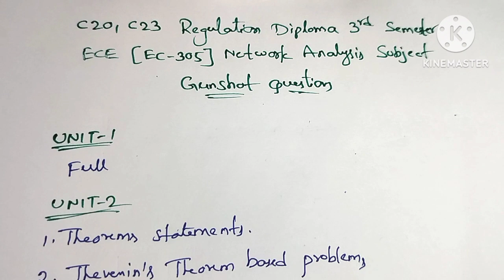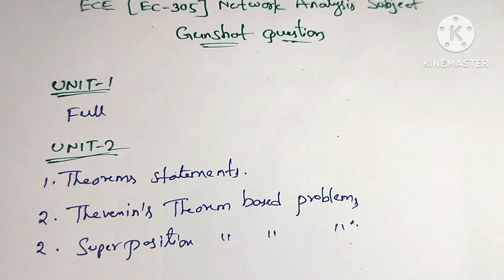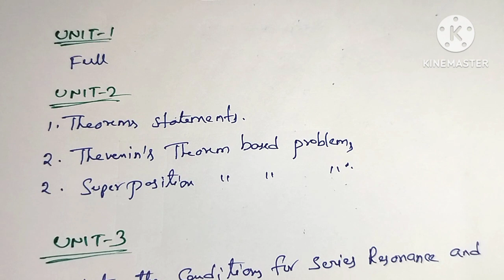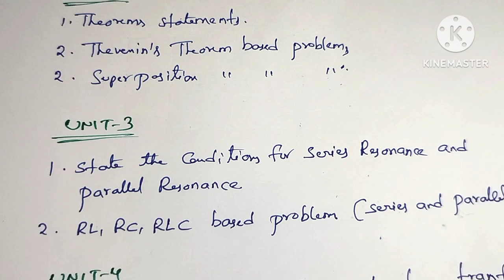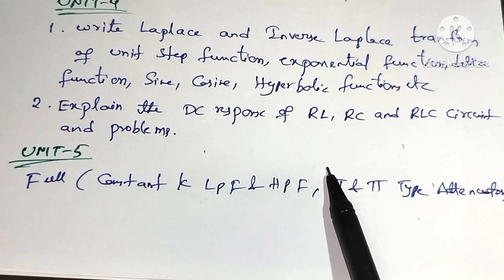|| AP DIPLOMA C20, C23 REGULATION ECE 3RD SEMESTER NETWORK ANALYSIS GUNSHOT QUESTIONS IN TELUGU ||